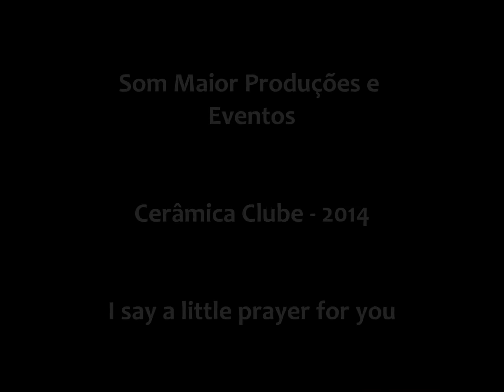Feira de Noivas com a Som Maior Produções em Mogi Guaçu - I say a little prayer - Glee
Equipe Som Maior Produções
A escolha da equipe de músicos que irão tocar em seu casamento é tão importante quanto a escolha de seu repertório. Por isso, prefira sempre a qualidade aliada a preço justo. Prefira a experiência da Som Maior Produções e Eventos e encante-se com as mais linda músicas no momento mais lindo da sua vida: o dia de seu casamento.

Rua José Penteado, N° 494 - Jardim Novo 1 - Mogi Guaçu
Rua Antonio Lapa, N° 178 -  Sala  601 - Cambuí - Campinas
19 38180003